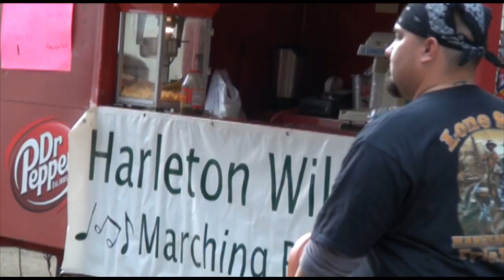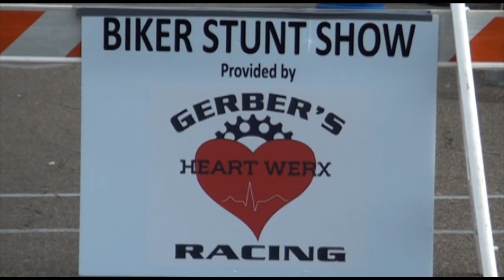BLUE TIN ROOF MARSHALL BIKE RALLY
BLUE TIN ROOF WAS ONE OF MANY BANDS TO PLAY ON CENTER STAGE AT THE FIRST ANNUAL MARSHALL BIKE RALLY.  THIS VIDEO INCLUDES STREET SHOTS OF WASHINGTON STREET IN MARSHALL TEXAS.  MBR WILL BE BACK NEXT APRIL